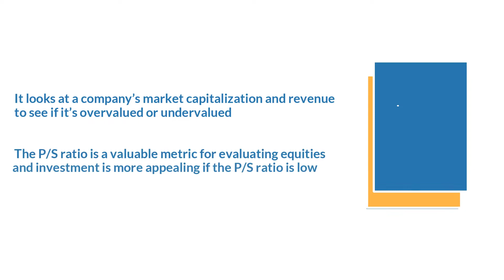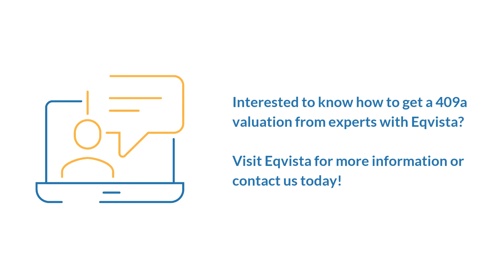Price to Sales Ratio or P/S Ratio By Industry | Eqvista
The price-to-sales ratio (P/S) is computed by dividing a company’s market capitalization (number of outstanding shares multiplied by the share price) by its total sales or revenue for the previous 12 months. The investment is more appealing if the P/S ratio is low. The price-to-sales ratio (P/S) is computed by dividing a company’s market capitalization (number of outstanding shares multiplied by the share price) by its total sales or revenue for the previous 12 months.